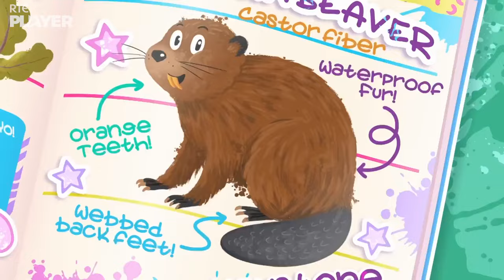🎶🎵 Wild Stars Musical Extravaganza for Wildlife Day 🎵🎶 | Urban Tails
Get ready to sing along with your favorite wildlife animal friends in Urban Tails on World Wildlife Day! Join the fun with RTÉjr, UrbanTails, and celebrate WildlifeDay with us! 🎶🐾🐒